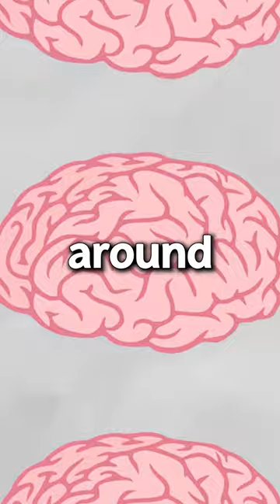The Fastest Human Calculator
This is the incredible story about the fastest human calculator.